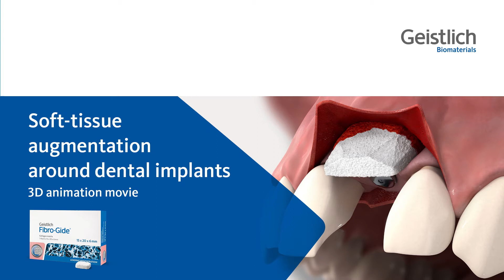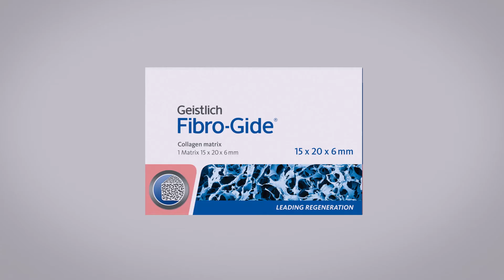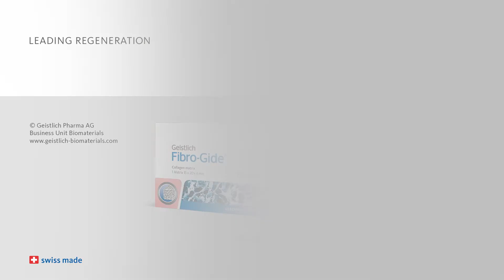Soft Tissue Thickening with Geistlich Fibro Gide®